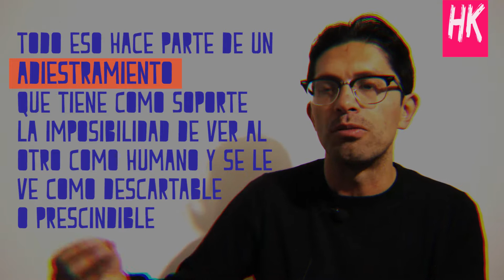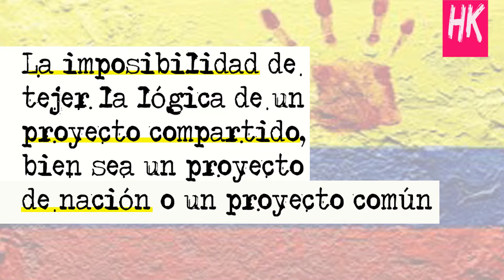¿Por qué somos así? una pregunta sobre la cultura política, responde Alejandro Mantilla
Desde Periodismo de Verdad y Revista Hekatombe nos preguntamos si en Colombia somos violentos y violentas por naturaleza. Para responder a esta inquietud buscamos al filósofo Alejandro Mantilla para que nos cuente por qué cree que somos así.